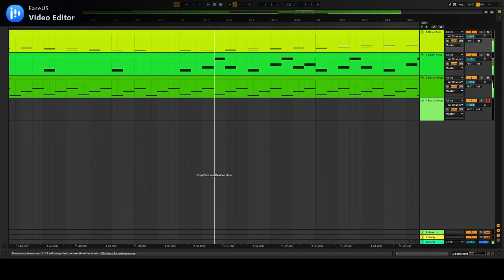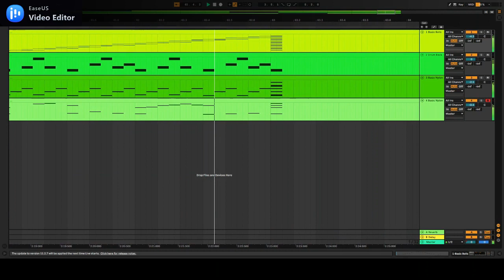sands of time (and space)